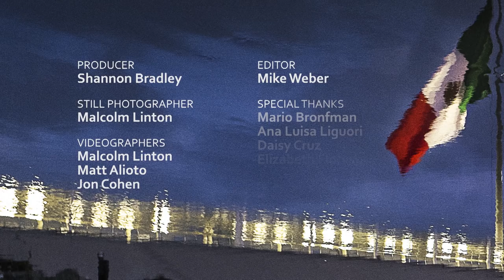Living with VIH/SIDA: Tijuana Stories -- HIV/SIDA: The Epidemic in Tijuana - Episode 3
In the third of a four-part series, photographer Malcolm Linton and writer Jon Cohen tell the stories of Victor, Fernanda, Sergio, Susi, Nelly and others living with HIV who are featured in their photo essay book, “Tomorrow Is a Long Time: Tijuana’s Unchecked HIV/AIDS Epidemic.” Linton and Cohen spent two years interviewing and photographing transgender women, people who inject drugs, sex workers and men who have sex with men in Tijuana, documenting what happened to them over time.

Series: "HIV/SIDA: The Epidemic in Tijuana" [Public Affairs] [Health and Medicine] [Show ID: 30007]